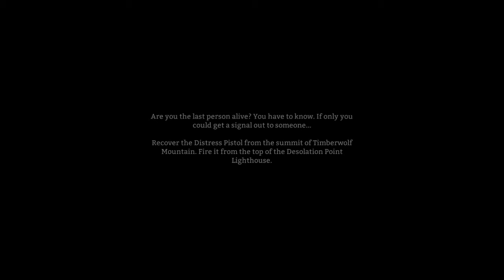CHALLENGE ACCEPTED - THE LONG DARK #17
Debbie takes a vacation as Julia accepts the challenge to signal for help! Join us on our shivering journey, Hopeless Rescue!